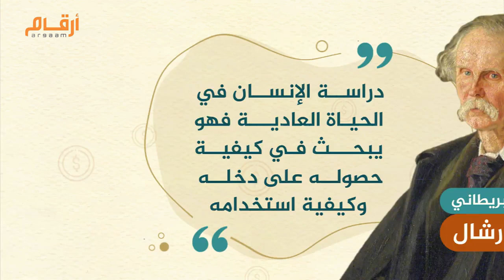الاقتصاد ما هو.. تعرف على مفهوم الندرة وتكلفة الفرصة البديلة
الاقتصاد عند سماع هذه الكلمة.. لعل أول ما يتبادر إلى اذهاننا المال والثروة
أو ما قد سيحدث في أسواق المال أو الاقتصاد المحلي أو العالمي
في الحقيقة هذا جزء من الاقتصاد وليس المحور الرئيسي للاقتصاد إذاً ماهو الاقتصاد؟
الاقتصاد ببساطة هو دراسة الناس والخيارات المتاحة أمامهم
الاقتصادي البريطاني ألفريد مارشال عرفه على أنه دراسة الإنسان في الحياة العادية وكيفية حصوله على دخله وكيفية استخدامه
أي إنه دراسة الثروة من جانب ومن جانب آخر يشكل الاقتصاد جزء من دراسة الإنسان
إليك بعض الأمثلة عم يمكن أن يكون ويشمل الاقتصاد
الاقتصاد يمكن أن يكون شاب انهى دراسته الثانوية ويختار ما بين البدء بالعمل أو الأنضمام للجامعة وكيف يؤثر قراره على دخله المستقبلي
أو شركة تقرر أن تصنع أما اجهزة تلفاز  أو حواسيب شخصية
وكيف يؤثر قرارها على نجاحها أو حكومة تقرر أما زيادة انفاقها في وقت الأزمات أو لا وهل يستحق الأمر أن تصبح مديونة ؟
وبأي صورة يكون الاقتصاد فإن فهمة ضروري لانه سيغير من طريقتك في التفكير وايجاد حل للمشاكل الاقتصادية في حياتك
وبغض النظر عن مدى اهتمامك بالاقتصاد فأنت ستستخدمه في حياتك في الواقع أنت تستخدم الآن عند مشاهدتك هذا الفيديو لأنك تعتقد أن فائدته تفوق التكلفة
وقد تتساءل أيضا ما التكلفة في مشاهدة فيديو، بالطبع هناك تكلفة
كان بإمكانك مشاهدة فيديوهات أخرى أكثر تسلية أو الاستماع إلى الموسيقى
 وتكلفة مشاهدة الفيديو هذا هو الفيديو الآخر الذي لا تشاهده الآن
وهذا ما يسمى في الاقتصاد تكلفة الفرصة البديلة
يشير مصطلح تكلفة الفرصة البديلة إلى فائدة كان من الممكن أن يحصل عليها الشخص، ولكنه تخلى عن ذلك، لتحقيق هدف آخر
إليك مثال أخر
إذا أنشأت الحكومة طريقًا جديدًا، فلا يمكن استخدام هذه الأموال للإنفاق على التعليم والرعاية الصحية، ومن ثم فإن تكلفة إنشاء الطريق هي تمثل تكلفة الفرصة البديلة
حتى نحن اثناء إعداد هذا الفيديو استخدمنا الاقتصاد فقد كنا نريد إعداد أكثر من مقطع  فيديو وتقديم فيديو ايضا عن الحوافز السلبية وقصة الجرذان التي عزت فيتنام عندما كانت تحت الاحتلال الفرنسي لكن  لا يمكننا فعل كل ما نريد فعله فلدينا أعمال أخرى ملتزمين في تنفيذها لقد قارنا فوائد وتكاليف خيارتنا وبالنهاية قررنا تنفيذ هذا الفيديو لتبسيط أهم افتراضين في الاقتصاد كله وهما
أولا فكرة الندرة وهي أن الناس يملكون رغبات غير محدودة وموارد محدودة
وثانيا كل شيء  على الإطلاق له ثمن  وبالتالي سنحتاج إلى تحليل خياراتنا واستغلال مواردنا المحدودة بأكبر قدر ممكن وهذا هو الاقتصاد
الخلاصة هو أنه لا يمكن للافراد والشركات والدول أن تحصل على كل شيء
لذا يجب عليهم ان يدرسوا فوائد وتكاليف قراراتهم ويقوموا بالاختيار واستغلال مواردهم المحدودة بأكبر قدر ممكن وأفضل استغلال